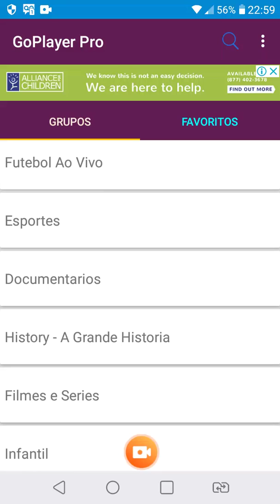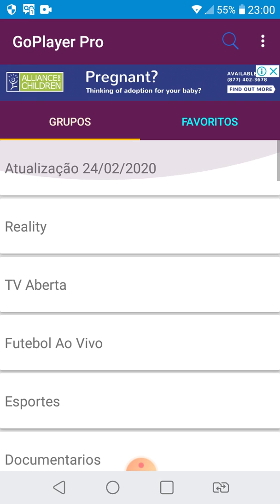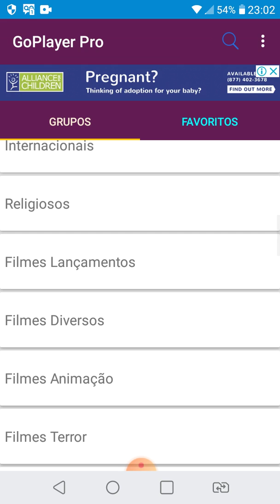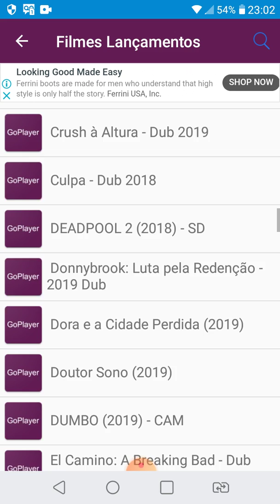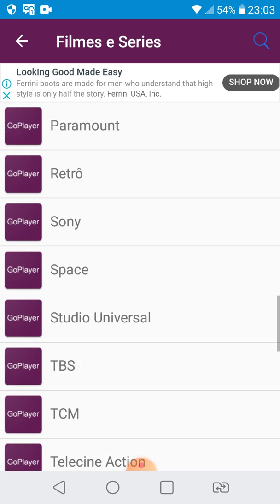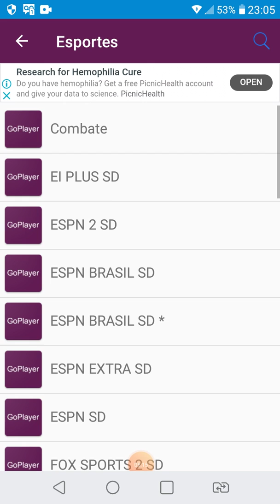apk gratis completo com tv filmes e series muito leve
Galera esse apk e gratuito nao sei porquanto tempo vai rodar mais da para ver tv

Assim que fizer o.download ele vai pedir para atualizar so cricar e atualizar e simples e fácil

muito obrigado a todos ao
 que se escreveram no canal

Ate o próximo video